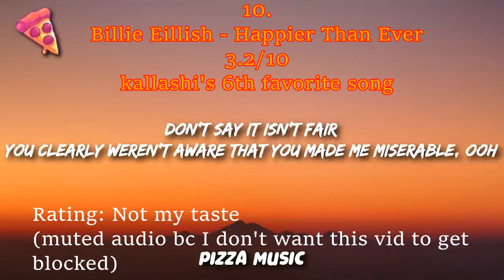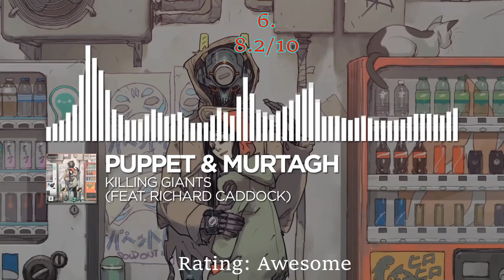(Ranking favorite songs #1) Ranking Kallashi's Top 10 favorite songs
I'm back

Sorry if some of the songs are muted in this video. Don't want this video to get blocked